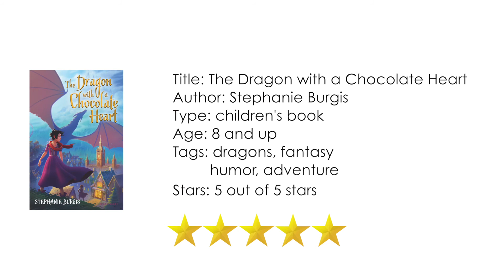The Dragon With a Chocolate Heart book review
1 minute review of the children's book The Dragon With a Chocolate Heart by Stephanie Burgis.
MSBA nominee 2018